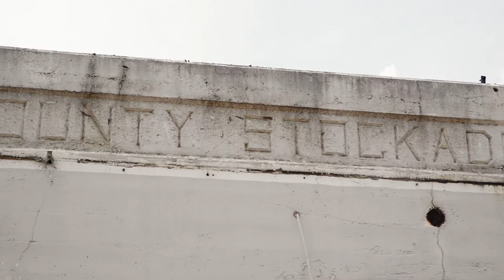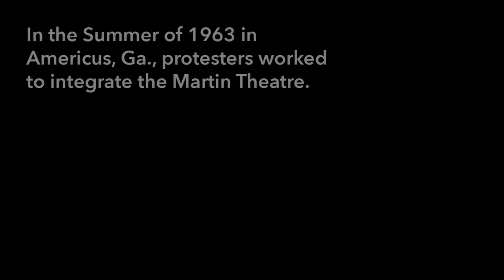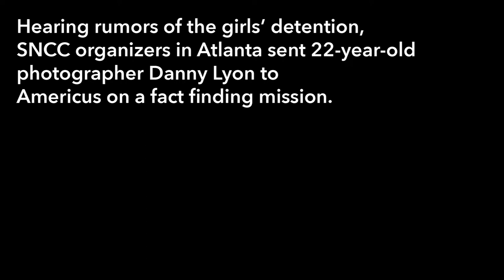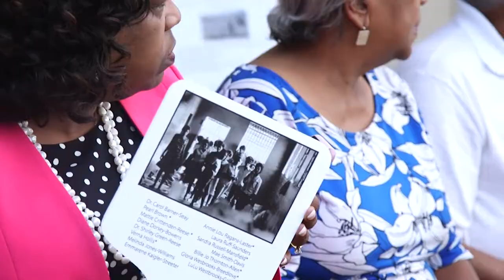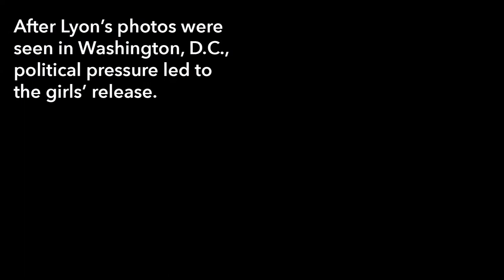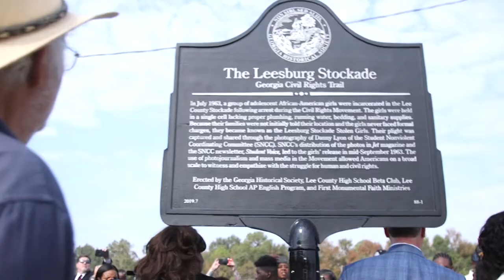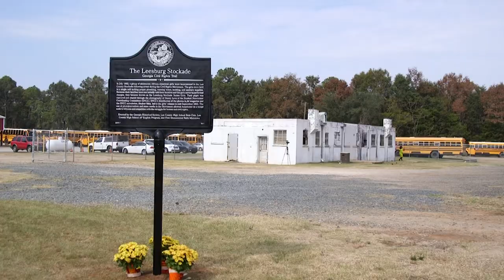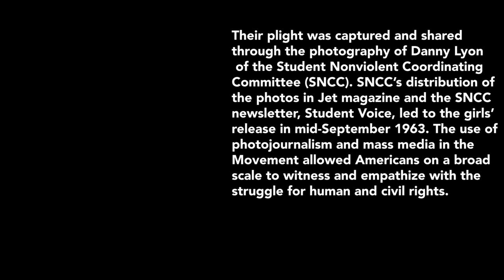Women Of The Leesburg Stockade | GPB Documentaries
In 1963 in Americus, Ga.,  girls between the ages of 12 and 14 were jailed in a one room stockade with no running water for 45 days for their roles in Civil Rights Movement protests. After they were released, the women didn't speak of their ordeal for over 50 years. In the years since they have been sharing their story, questions have arisen about just how many young people were illegally jailed during what is described in some documents as “The Americus Insurrection.”

Want more History?